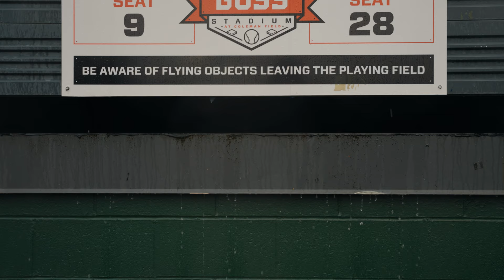Oregon State Baseball Series Recap - vs. North Dakota State